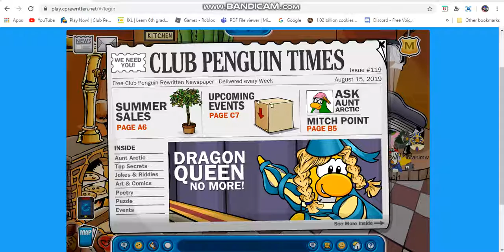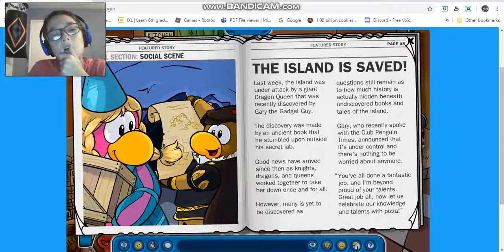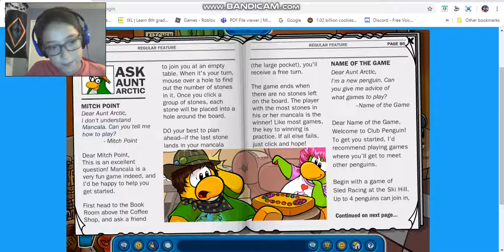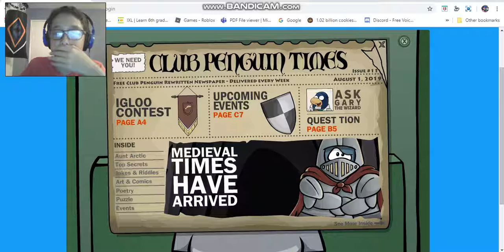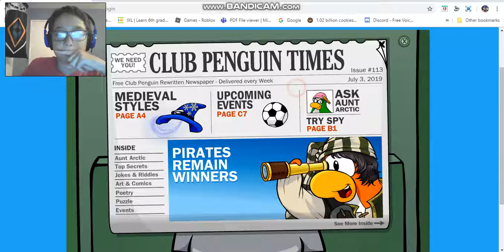Club Penguin Rewritten: Club penguin times: Dragon Queen No More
This is the first time I am making a video like this